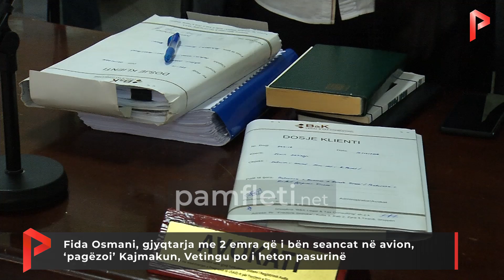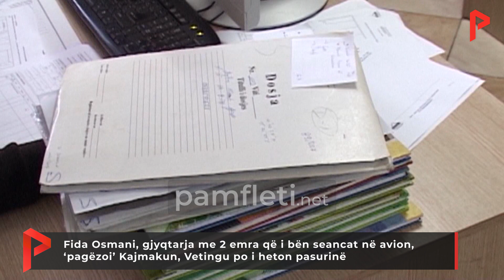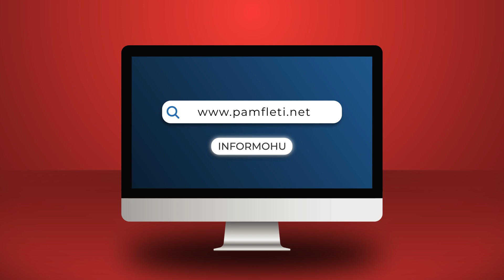Fida Osmani, gjyqtarja me 2 emra i bën seancat në avion, pagëzoi Kajmakun, Vetingu i heton pasurinë